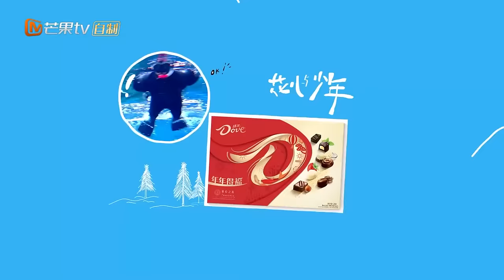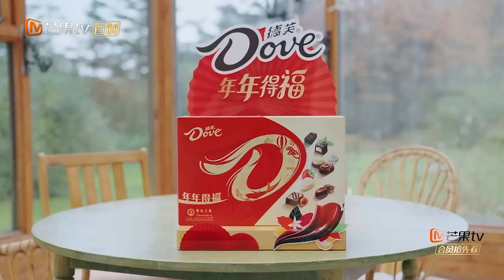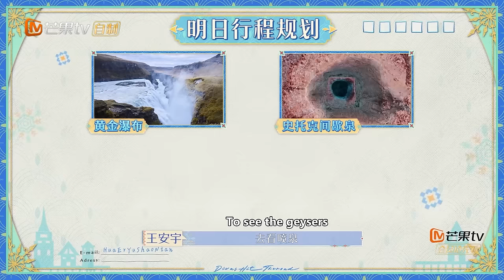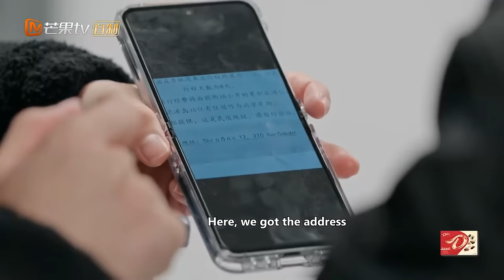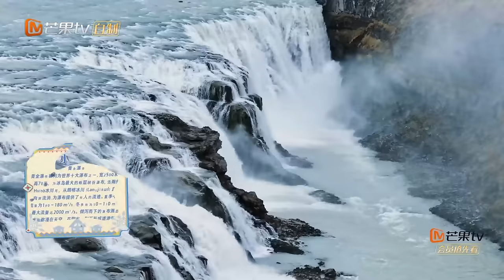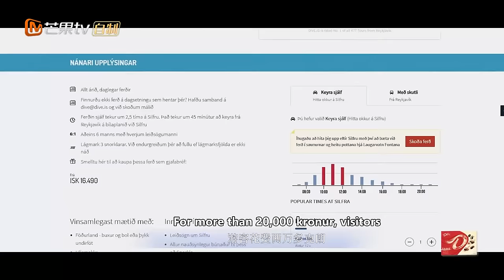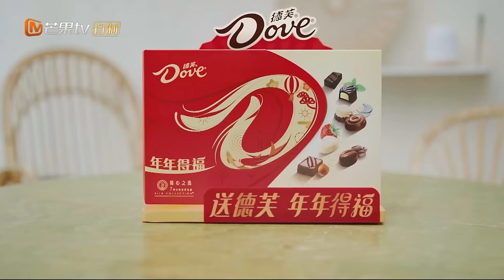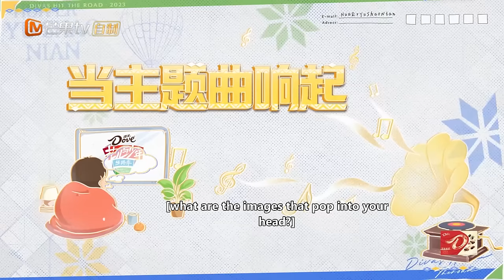【ENG SUB】迪丽热巴开启冰岛一日导游制原地崩溃 秦海璐化身极光猎⼈追极光 | 花儿与少年5·丝路季 Divas Hit The Road S5·Silk Road EP10 | MangoTV